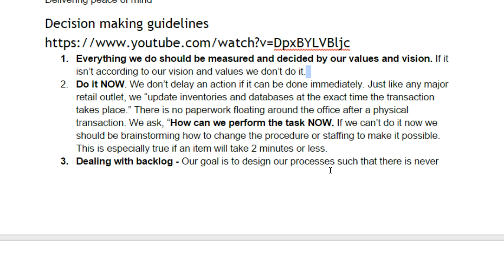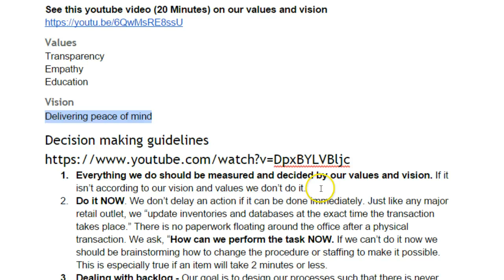Decision making guideline 1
Everything should be measured and decided by our values and vision: Deliving peace of mind by transparency, empathy and education.